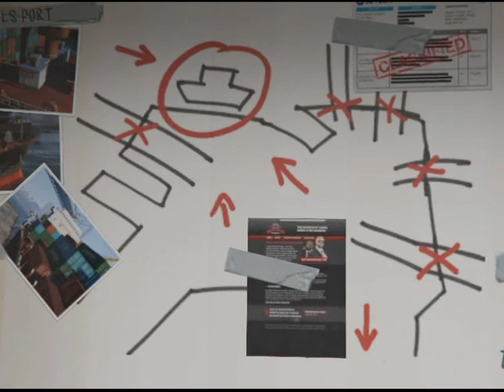GTA 5 - Mission #30 - Scouting the Port [Gold Medal Guide]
in this video about Grand Theft Auto V Mission #30 - Scouting the Port 100% Gold Medal now we are playing GTA 5  - Scouting the Port  by Qaisar Gamer I hope you will  enjoy with us.

GTA V

channel Link: